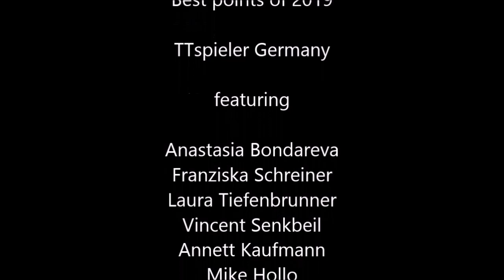Best points of 2019 | TTspieler Germany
Finally, these were the best points made by the German ttspieler players in 2019. The next videos will be uploaded in February - right after the German Open 2020.

0:13 Bondareva/Schreiner vs Voronina/Zavarykina
0:29 Laura Tiefenbrunner vs Olga Vishniakova
0:57 Vincent Senkbeil vs Iulian Chirita
1:21 Anastasia Bondareva vs Anastasia Kolish
2:26 Annett Kaufmann vs Alina Zavarykina
2:39 Mike Hollo vs Simon Belik
3:12 Franziska Schreiner vs Olga Vishniakova
3:44 Sophia Klee vs Candela Molero
4:52 Lleyton Ullmann vs Matyas Lebeda
5:15 Fox/Ullmann vs Kostal/Lebeda
5:25 Laura Kaim vs Tereza Bartova
5:44 Anastasia Bondareva vs T. Phomma
6:02 Anastasia Bondareva vs Chien Tung-Chuan
6:23 Franziska Schreiner vs Lee Wan-Hsuan
6:39 Sophia Klee vs Manushree Patil